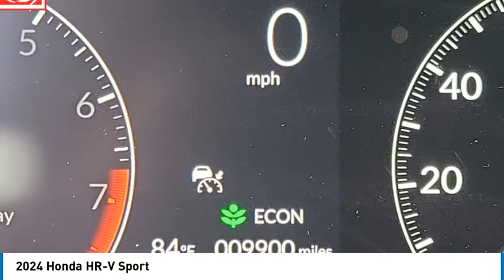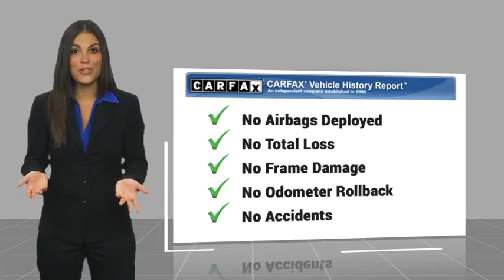2024 Honda HR-V Pasadena Los Angeles Glendale Alhambra Cerritos Orange County 2401908A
2024 Honda HR-V Sport

Looking for the right vehicle? Today could be your lucky day. this 2024 Honda HR-V could be yours.